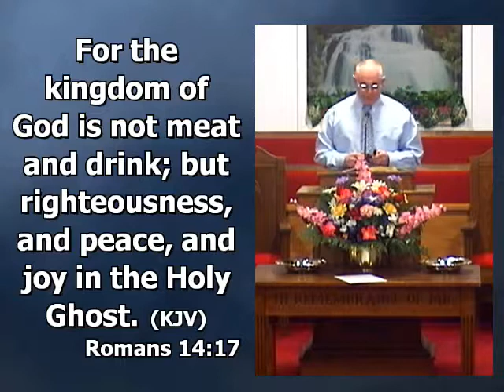Christian Liberty • Romans 14 • Pastor Joel Hiatt • 4 12 17